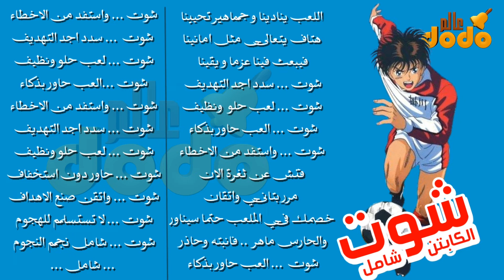شارة بداية شوت شوت (الكابتن شامل) مع الكلمات ..